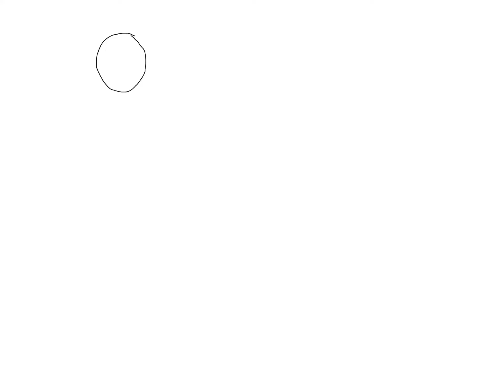Electra behind the scenes 1# drawing Electra speed edit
First up on the behind the scenes list is the making of Electra herself.

The idea behind her began as she was the second original superhero I ever created, some of her ideas came from a superhero prototype I called Fightshade, a scientist who was mutated into a human/deadly nightshade hybrid, but the problem I had with her was that I was too young and ambitious and was a lazy writer so eventually I dropped her, but some of her villains, like camilia and the piranha were transferred to her. And some others were transferred to her from other failed characters such as whirlwind, like blackjack and singebow.

At first I had the idea of Electra being a meta human and her design was inspired by the arrowverse series black lightning, but eventually I decided to scrape the whole meta human thing and resort to mutants instead. In fact the name of the mutagen was originally called “metagen” as it created meta humans.

As for her weapons and abilities of choice, one of them was to be able to travel through power lines like the megawatts from Ben 10 but that would render her whip, which I chose to be unique instead of just flying around because I often thought that was super cliche, somewhat useless, one of the things that hevily inspired me in making this series was the 2012 tmnt series, it made me LOVE mutants in fact the color of the mutagen in that show was one of the inspirations to the mutagen in my show.